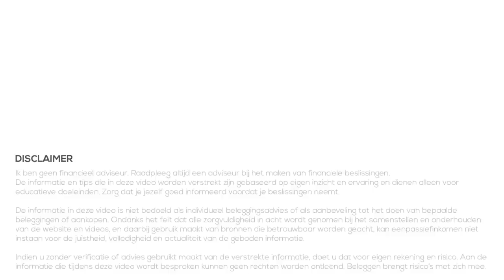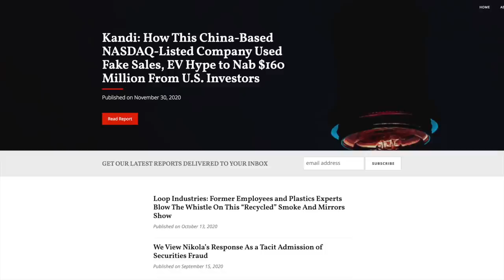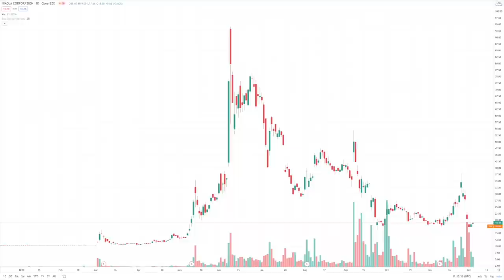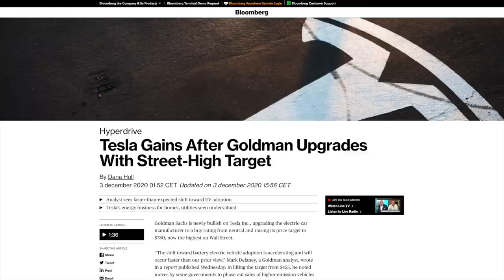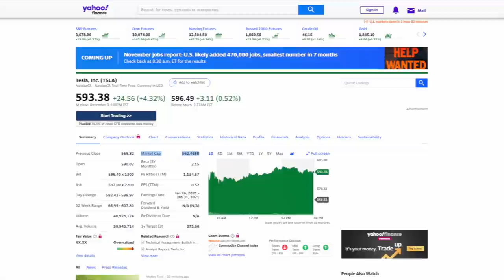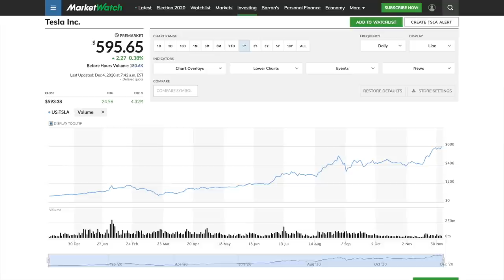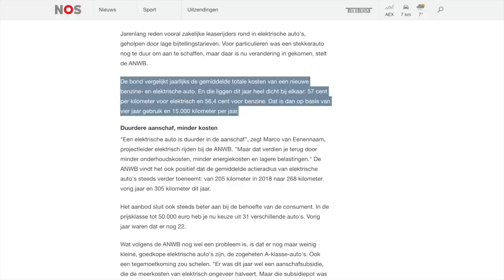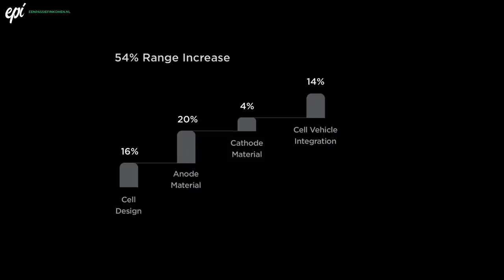Bitcoin, Tesla en meer | VrijMiBeurs #10